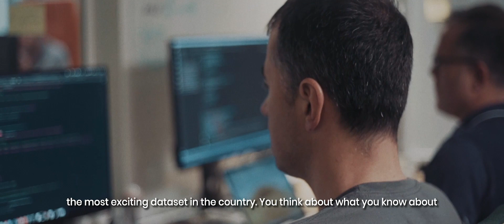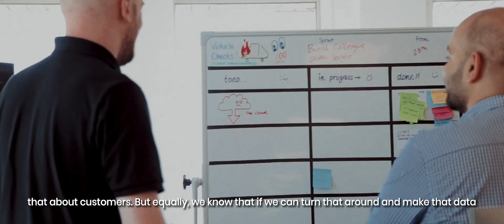Sainsbury's Tech: The democratisation of data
Phil Jordan, Group CIO, and Helen Hunter, Chief Data and Analytics Officer, talk about the democratisation of data at Sainsbury's Tech.